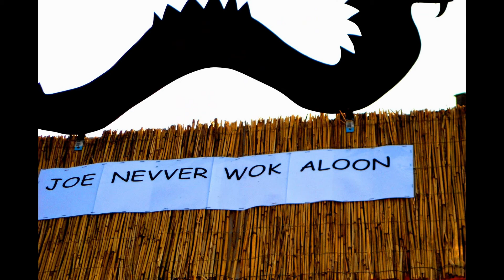kinderoptocht Sittard 2015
kenjercarnaval zitterd